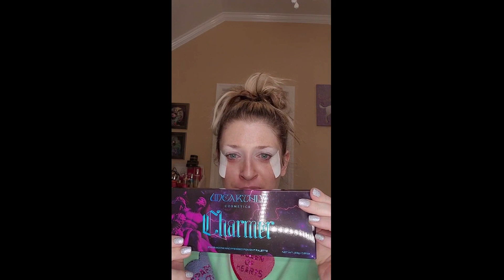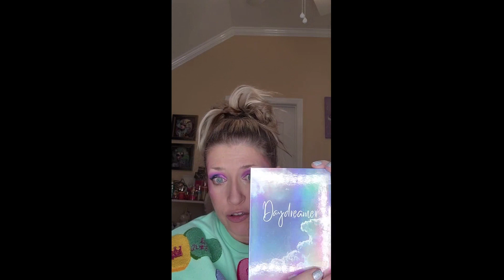GRWM: Unearthly Cosmetics Charmer, Flower Beauty, Half Magic, Electrum Cosmetics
Hello, my name is Casey and this is my very first youtube video. I have always wanted to start a make up related you tube channel, and today is the day! I am looking forward to meeting fellow makeup lovers! My goal for this channel is it to have a relaxed atmosphere, and just enjoy playing in makeup! I look forward to meeting you!

Products used:
@elfcosmetics grip primer

@halfmagicbeauty -  cheeks

@unearthlycosmetics - for eyes (charmer palette)

Flower beauty - foundation and concealer

Tarte - bronzing wand

About face  -  eyeshadow base